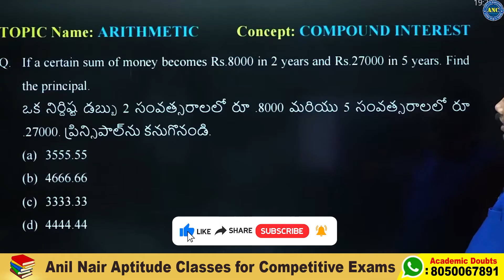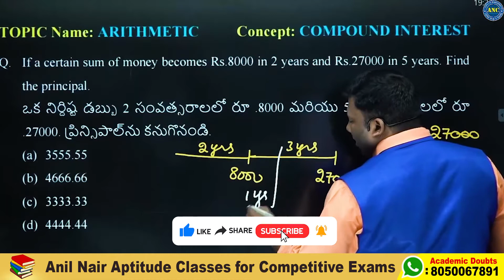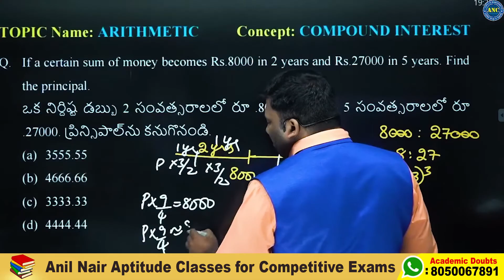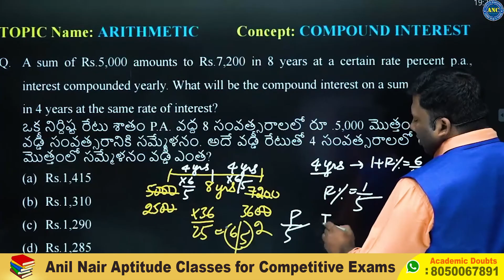Compound Interest (చక్రవడ్డీ ) -3 || SSC-CGL, D.A.O, Bank , DSC, TET | Anil Nair Shortcut tricks